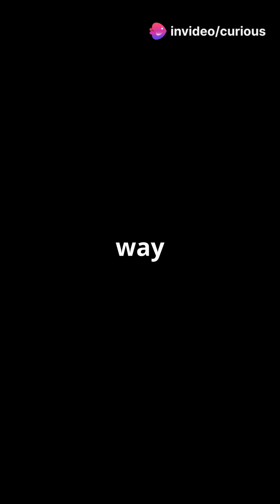The Blue Ring Nebula: A Cosmic Mystery Revealed! 💙✨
Have you heard of the Blue Ring Nebula? 🌌 This rare celestial phenomenon baffled astronomers for years! Its glowing blue ring is the remnant of two stars merging, creating a cosmic shockwave. Discover the science behind this mesmerizing nebula and its secrets! 💫